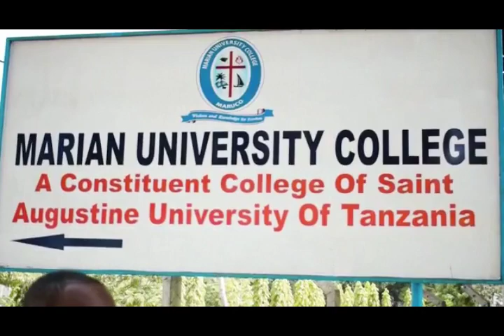Taarifa mpya nzito Iliyotikisa huko Bungeni! MBUNGE CCM ALIPUKA Akichangia Sheria